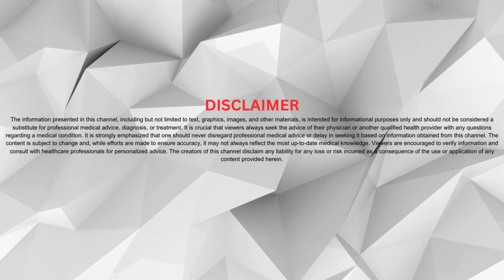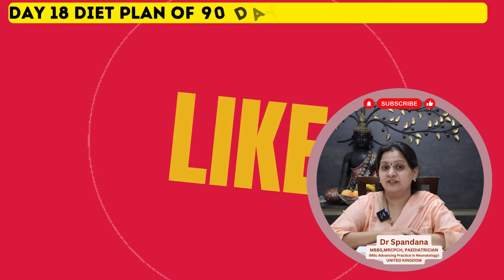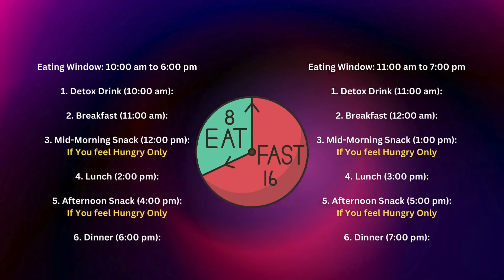90 Days Diet Plan for Weight Loss | DAY 18 | Intermittent Fasting | Healthy Diet | Doctor Spandana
@doctorspandana doctorspandana Diet Plan to Lose Weight Fast | 90 days Weight loss Challenge | Diet Plan
Intermittent Fasting Benefits | Get Young Look and Skin Glow | Slim and Perfect Shape | Doctor Spandana's Health Tips

🌟 Welcome to a life-changing 90-day weight loss journey with DOCTOR SPANDANA! 🌟 Join us on DAY 1 as we kickstart this transformative experience, blending the power of Intermittent Fasting with a wholesome and nutritious diet.

🥗 The day unfolds with a detailed breakdown of a healthy diet plan curated by DOCTOR SPANDANA herself. From delicious recipes to smart food choices, this vlog is your comprehensive guide to sustainable and enjoyable weight loss.

🏋️‍♀️ Whether you're a seasoned fitness enthusiast or just starting your journey, DOCTOR SPANDANA's  90-day plan is  not just weight loss, but overall well-being.

Facebook 👉  / doctorspandana
Instagram 👉  / doctorspandana